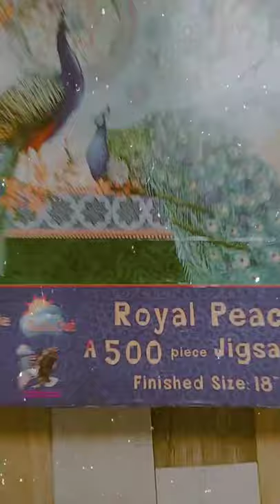500 piece Jigsaw puzzle of peacock